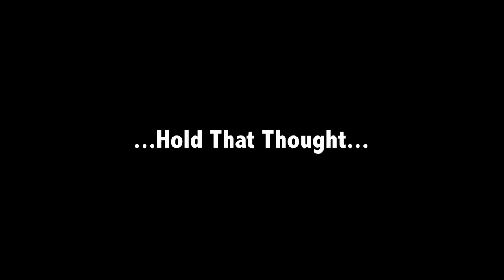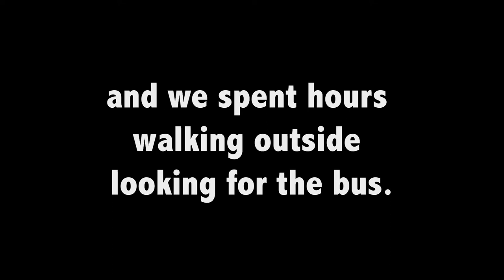Civita di Bagnoregio | Day 10 - Two Weeks in Italy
Today we traveled from Agriturismo Marciano in Siena to Rome by rental car.  The highlight of the day was the stunning city on a hill of Civita di Bagnoregio!!  This place is not to be missed.

--Guidebook--
Pick up Rick Steves' Italy Guidebook for self-guided walking tours of Civita di Bagnoregio

--Lodging--
Stay right next to the Colosseum but a block away from the crowds!

Hi!  We're Darren and Stephanie, the Landlocked Lovebirds!  We're an ordinary married couple from the landlocked state of Indiana, with a passion for traveling the world!  In our 5 years of marriage, we've managed to visit over 20 countries together!  Our channel will teach you how we afford to take once-in-a-lifetime travel adventures each and every year by using the art of travel hacking and by staying in some unconventional accommodations.

--Music for this video by--

--Links to Our Credit Current Cards (We get a bonus if you use our links)--